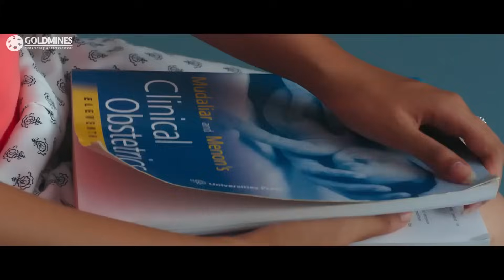अनुपमा परमेश्वरन राम पोथीनेनी को मिलने बुलाती है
Movie - No 1 Dilwala